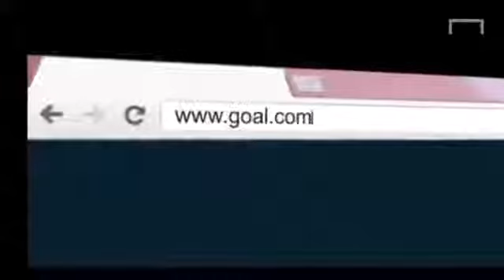Bale heads for Spain, but is Eto'o set for Chelsea Transfer Talk #20173